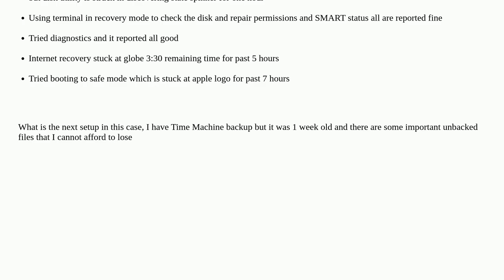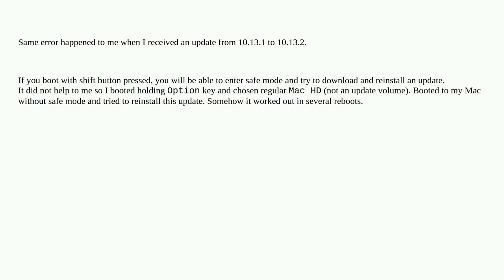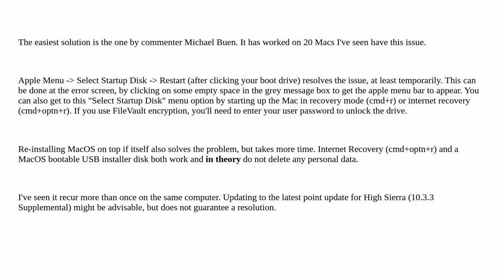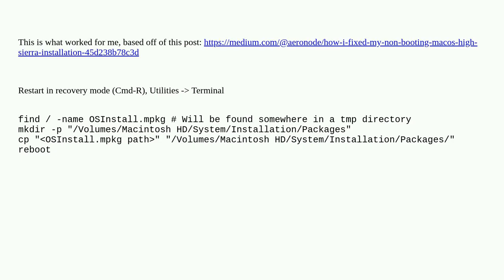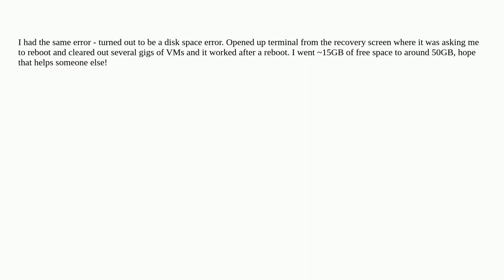Apple: High Sierra - The path /System/Installation/Packages/OSInstall.mpkg appears to be missing ...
High Sierra - The path /System/Installation/Packages/OSInstall.mpkg appears to be missing or damaged

A special thanks goes out to the community

  macos high-sierra software-update mac-mini